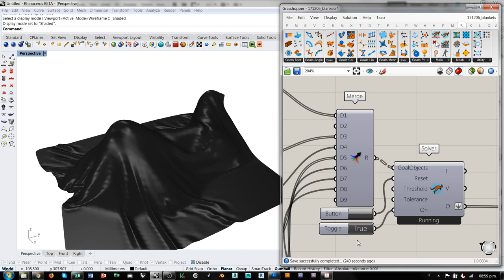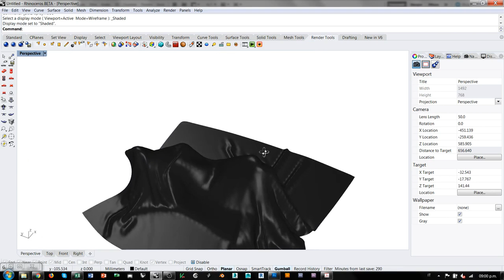Grasshopper Kangaroo - Blanket simulation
Algo de lo que se aprende en mis cursos de Grasshopper avanzado.
Teaser of what you can learn in my Grasshopper advanced course.